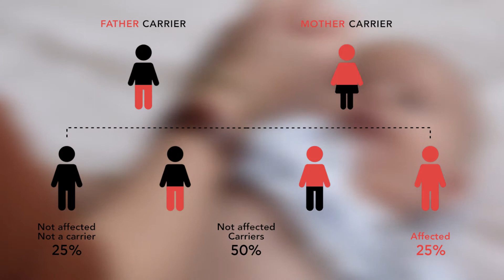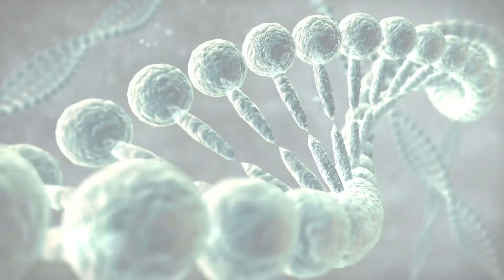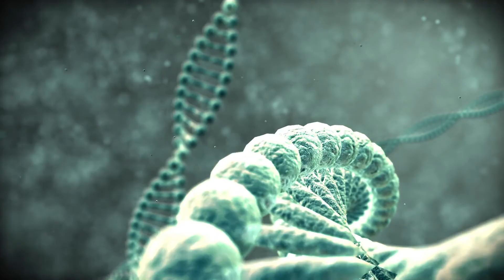GCT: Genetic compatibility test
The Genetic Compatibility Test (GCT) prevents the transmission of more than 600 hereditary diseases via the analysis of a blood sample, thus guaranteeing biologically healthy offspring.